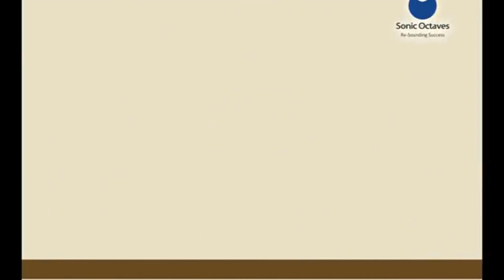40 Mins+ Aajichya Goshti Marathi | Marathi Story For Children | Marathi Cartoon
Watch 40 Mins+ Aajichya Marathi Goshti (Marathi Story For Children, Marathi Goshti, Marathi Cartoon) which you and your Kids will love watching it.